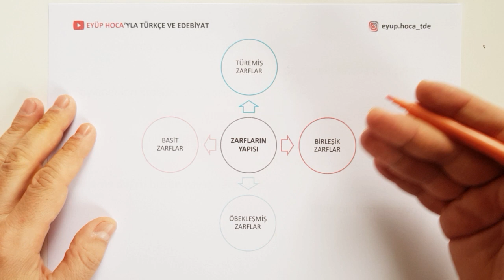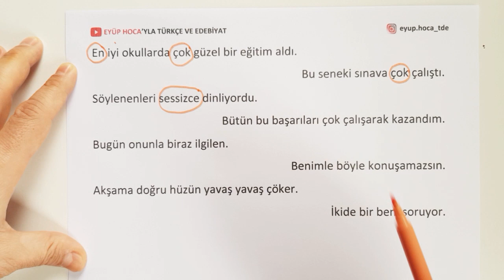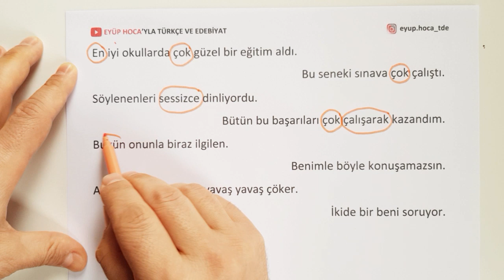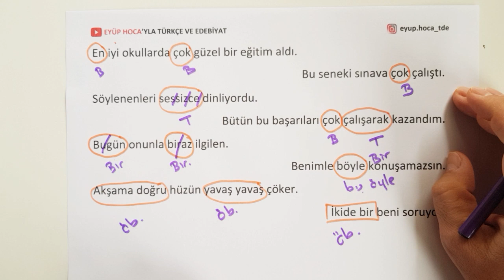ZARFLARIN YAPISI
zarfların yapısı konu anlatımı ile sizlerle birlikte olacağım. değerli dostlarım zarf yapısı bakımından dörde ayrılır. bunlardan biri basit yapılı zarflar olarak bilinir. türemiş yapılı zarflar diğer bir çeşididir. dersimizde özellikle birleşik zarflar ile ilgili çok detaylı bilgiler verdik. çünkü birleşik zarflar özellikle öbekleşmiş zarflar ile karıştırılmaktadır. herkse iyi dersler ve iyi seyirler dilerim. bir sonraki derimizde görüşürüz.